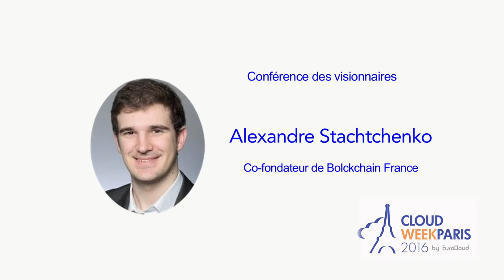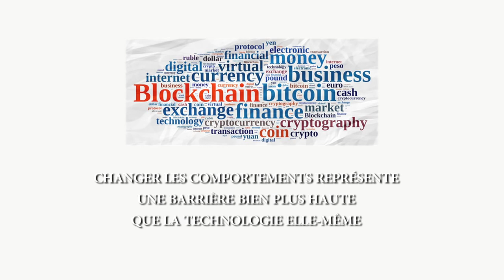Alexandre Stachtchenko, Co fondateur de Blockchain France à la Cloud Week Paris le 4 juillet 2016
Alexandre Stachtchenko a cofondé Blockchain France en Septembre 2015. Blockchain France accompagne les organisations dans la découverte, l’exploration et le déploiement des technologies blockchain, et propose des sessions d’acculturation et des ateliers exploratoires pouvant mener à des constructions de proof-of-concepts. Très impliqué dans le développement de l’écosystème français, il est également président de La ChainTech, l’association des acteurs de la blockchain. Après avoir organisé plusieurs grands événements comme la conférence Big Bang Blockchain en Janvier 2016 à ESCP Europe, ou encore le hackathon BlockFest 1.0 en Juin 2016 à l’Ecole 42, il conseille des grandes entreprises sur leurs opportunités business liées à la blockchain.